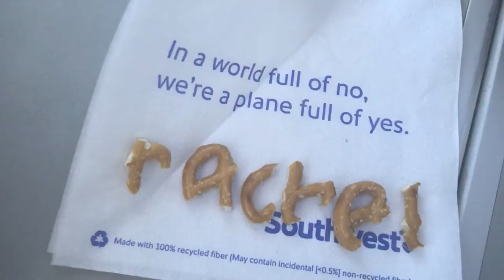Beginner Ski Trip l Vail, Colorado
The first video where my sister makes a debut! We are going skiing in Vail, Colorado. It is our first time attempting the sport and we really struggled a lot. We are definitely beginners. Watch for a laugh.

League of Legends: peachy2391

68